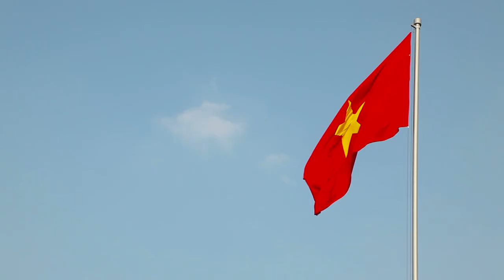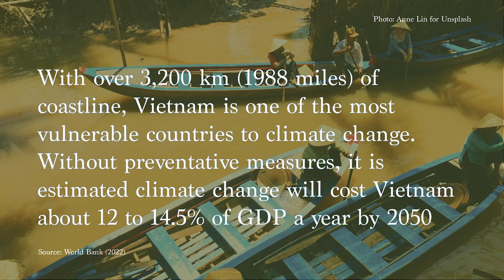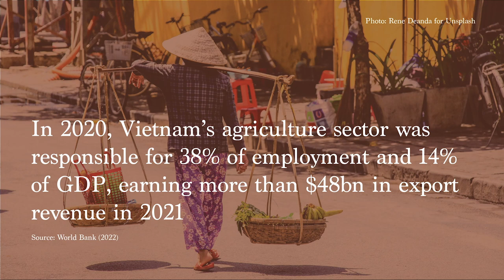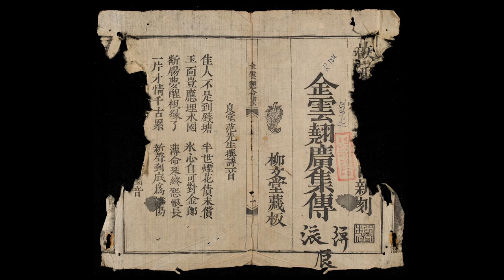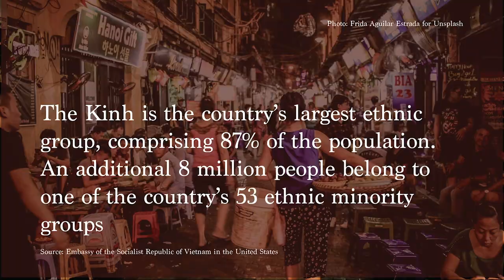Why Study Vietnam?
The 15th most populous country with a rapidly growing economy and a rich history that transcends the war that put it on most Americans' radars, Vietnam is more than worth studying. This 15-minute video and educational resource introduces topics in Vietnamese Studies and features expertise from top US scholars:
-Erik Harms, Professor of Anthropology & Southeast Asia Studies and Director of Graduate Studies at Yale University; Chair, Council on Southeast Asian Studies
-Pamela McElwee, Professor in the Department of Human Ecology in the School of Environmental and Biological Sciences at Rutgers, The State University of New Jersey
-Lien-Hang Nguyen, Dorothy Borg Associate Professor in the History of the United States and East Asia at Columbia University and Director of the Weatherhead East Asian Institute
-Martina Thucnhi Nguyen, Associate Professor of History at Baruch College
-John Phan, Assistant Professor of East Asian Languages and Cultures in the Department of East Asian Languages & Cultures at Columbia University
-Tuong Vu, Professor of Political Science at the University of Oregon